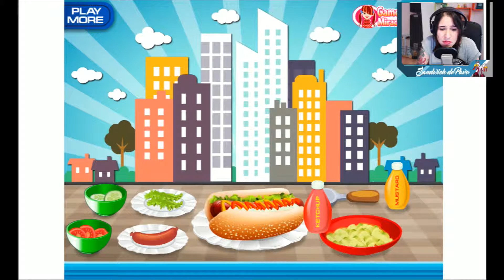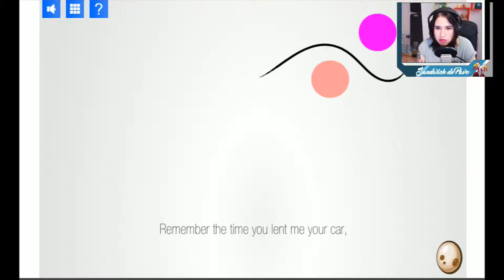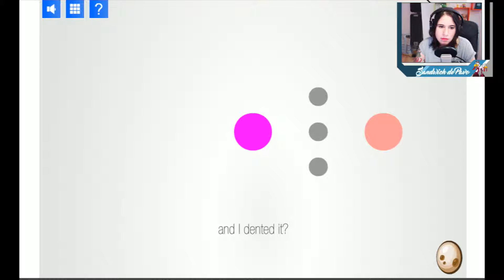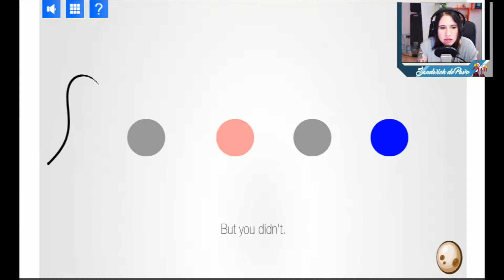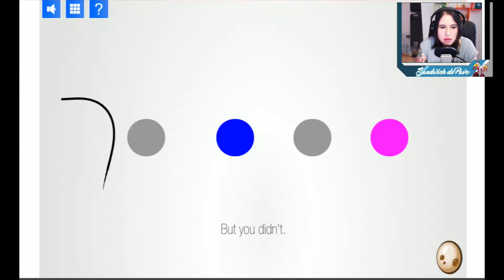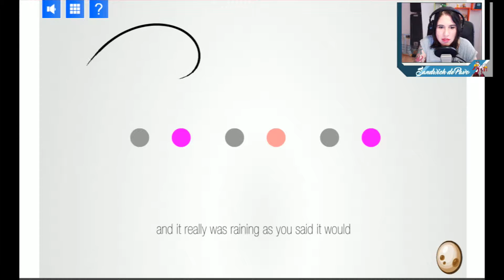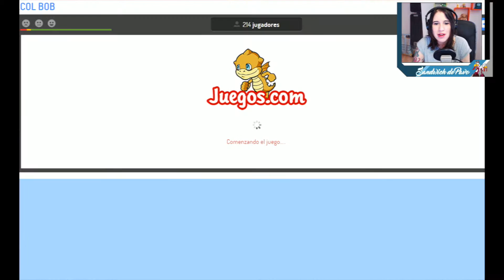GAMEPLAY JUEGOS ONLINE | lineas bonitas salchichas cutres y un caracol monguer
Equipo:
PC AMD FX-8350 4.0 ghz 8x Black edition |
Asus M5A78LM USB 3 | 8 gigas de ram |
GIGABYTE GEFORCE GTX 970 OC
MICROFONO: NEUMAN TLM 103
CAPTURADOR PANTALLA : MIRILLIS ACTION!